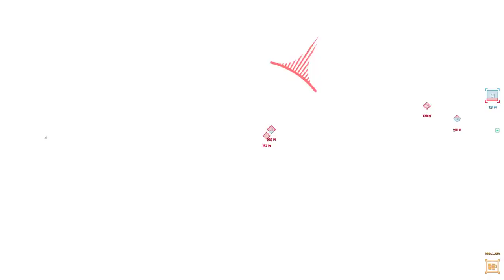World War 3 Warzone